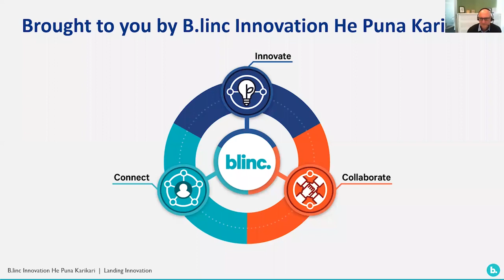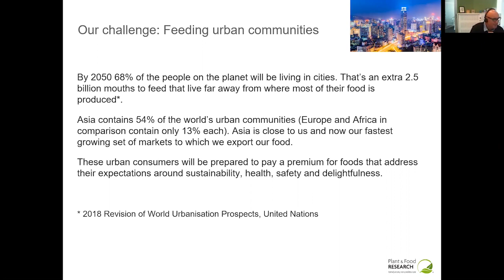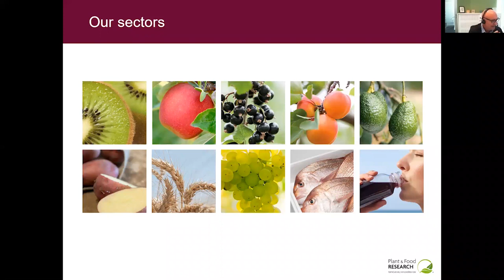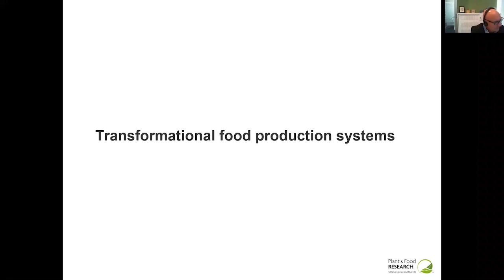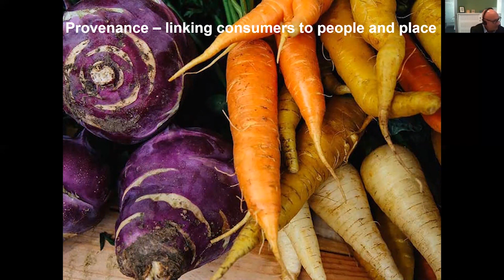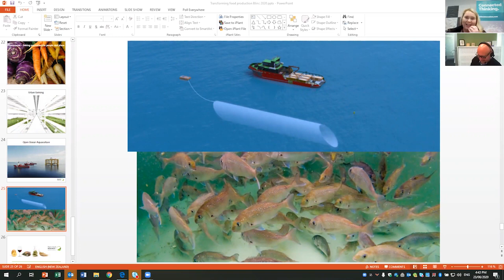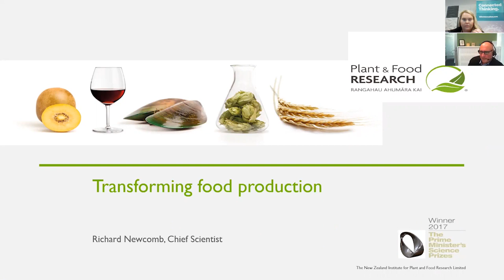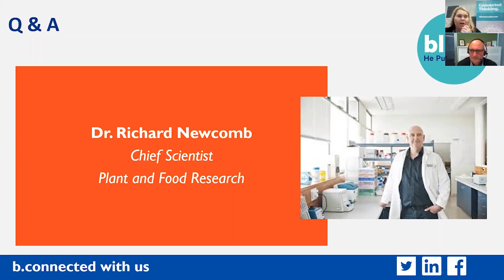Transforming Food Production VIBE series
Producing food in systems that enable farmers and growers to maintain their social license to operate is essential to creating value for Aotearoa New Zealand’s food  sector. The shift towards hyper transparency and a zero-carbon economy is putting pressure on these systems to transition and create new ways of working and thinking about the future. This event will explore what developments are underway to ensure that food production is changing in order to meet changing consumer needs as well as how we can work together to meet global food demand.

Some pathways may be new, but some may be already known – both are opportunities to create further value and tell the New Zealand food story better. Transforming food production requires a cross-sector approach, with farmers, growers, knowledge, research, science and Government all coming together to help establish new ways of working. What will it take to create these collaborations?

We hear from Dr. Richard Newcomb, Chief Scientist of Plant and Food, about how NZ has moved away from conventional food production to ensure production processes are responding to changing consumer needs.